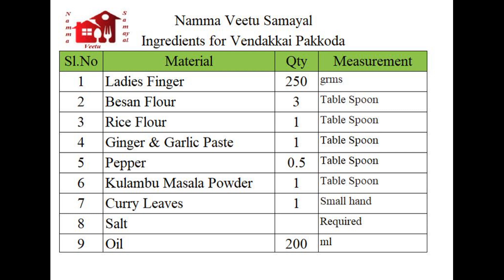Crispy Vendakkai Pakkoda |மொறு மொறு வெண்டைக்காய்/vendakkai recipe in Tamil ||Ladies finger fry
Curry Leaves 1 Small hand
Salt  Required